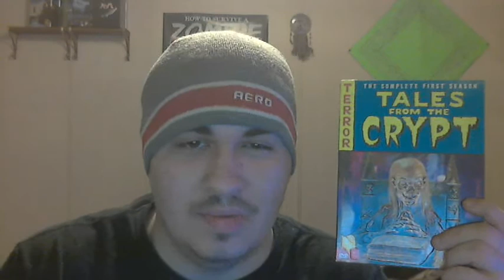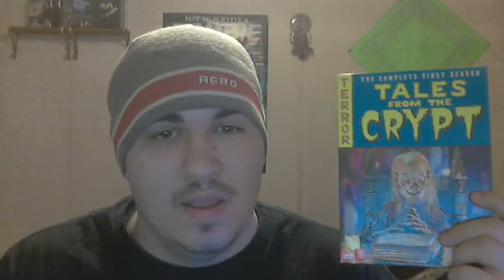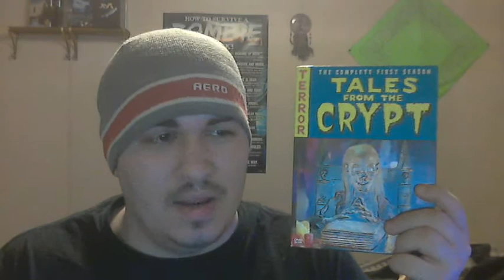Horrorshow3000's Contest Entry